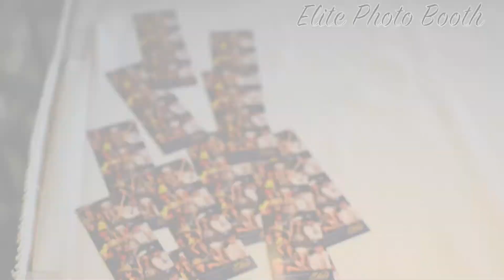Dominic Sestito DJing a Wedding at The Mill